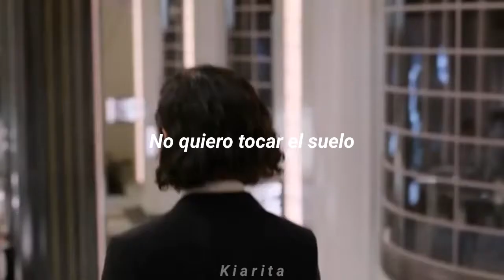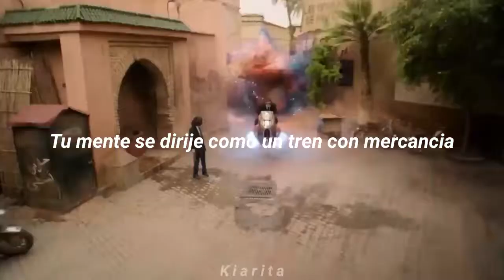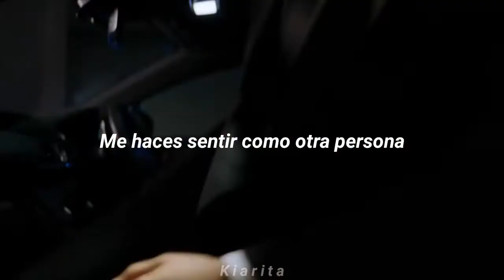Zella Day || Hypnotic~ Sub. Español ~ Men in black ♥️